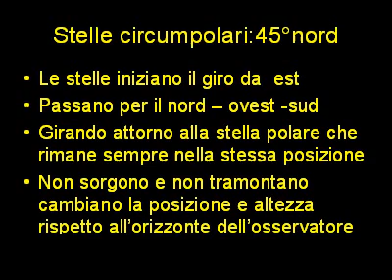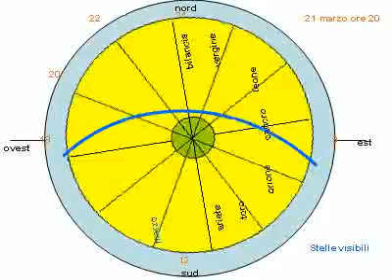astrolabio2.avi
variante di astrolabio per descrivere visibilità delle stelle durante l'anno